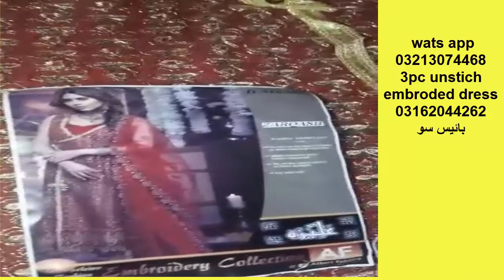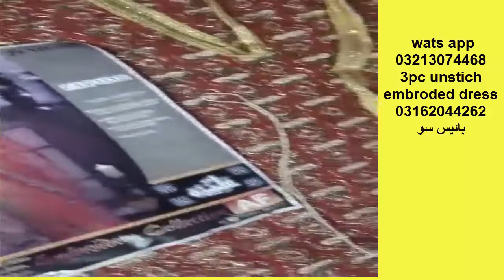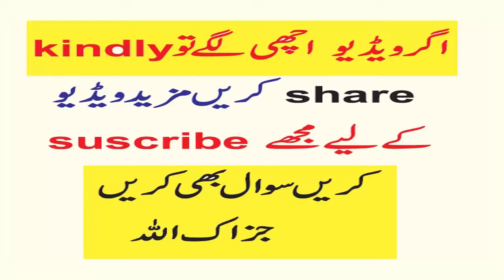ASIM JOFA DORI WORK DRESS IN STYLISH LOOK AMAZING DRESS.